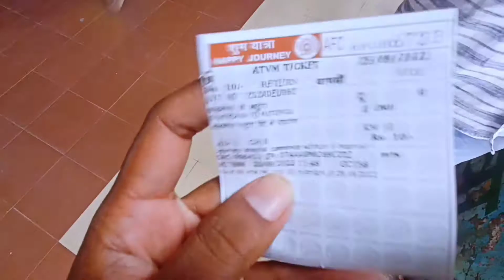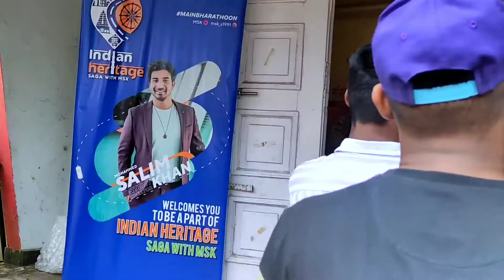Finally @MSK & @Mythpat Se Mil Liye | MSK Meet-up Mumbai Crazy Moment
Vlogging Gear
Editing- Kinemaster
Thumbnail- PicsArt